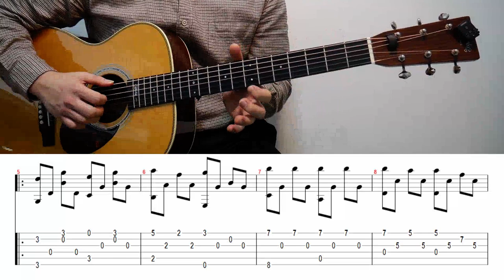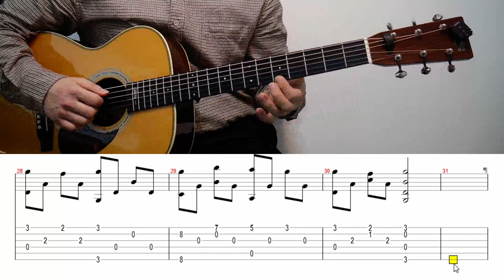핑거스타일쉬운곡 곤티티 방과후음악실 Gontiti